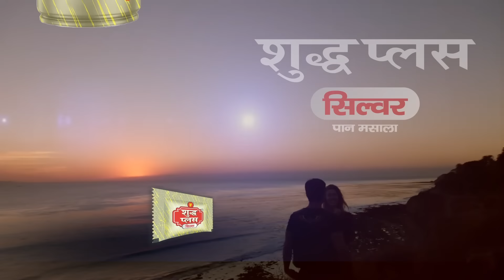Breaking News: MP में ट्रेन हादसा | MP Train Accident | Jabalpur | Somnath Express Derails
MP Train Accident: मध्य प्रदेश में सुबह रेल हादसा हो गया। इंदौर से जबलपुर (Indore to Jabalpur Overnight Express) आ रही Indore Jabalpur Intercity Express के दो डिब्बे पटरी से उतर गए। हादसा सुबह करीब 5 बजकर 50 मिनट पर हुआ। उस समय ट्रेन प्लेटफॉर्म पर प्रवेश करने वाली थी। ट्रेन (Jabalpur train derail) जब प्लेटफॉर्म से करीब 200 मीटर दूर थी, तभी उसके दो डिब्बे पटरी से उतर गए। इससे यात्रियों में हड़कंप मच गया। सूचना मिलने पर आला अधिकारी मौके पर पहुंचे। हादसे के कारणों का पता लगाया जा रहा है।